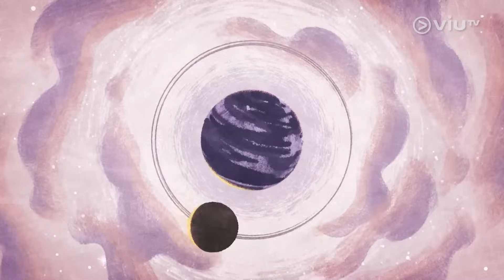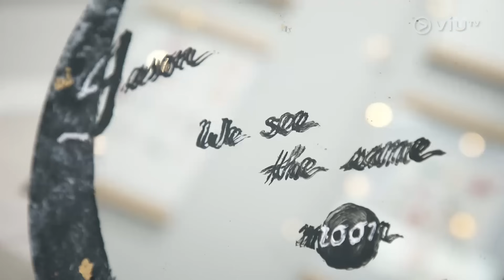《35+ LOVE》 EP 13 - 九小時約會開始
九小時約會階段正式開始，趙頌茹（Yu）、趙慧珊（Aka） 、楊淇 （Kate）終於決定約會人選。Yu悉心安排節目，與男參加者進行一項高難度活動，他們有否挑戰成功？及後二人分享與前度的相處經歷，當中有不少反思，Yu更訴說自己曾經犯錯？到底二人關係會否更進一步？楊淇（Kate）參與身心靈課堂，分享當初接觸身心靈的原因，竟與自己的一次傷痛經歷有關？Kate少有地剖白自身經歷與內心感受，並坦言現階段最大的目標就是要活好當下.